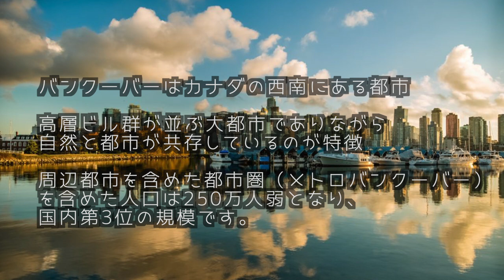空牙のバンクーバー遠征紀行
毎年恒例のカナダ、バンクーバー遠征も今年は現在の情勢を考え、中止になってしまいました。

そこで空牙の分身がバンクーバーへ飛び、現地スタッフ協力の下、秋の紅葉美しいバンクーバーを案内します！